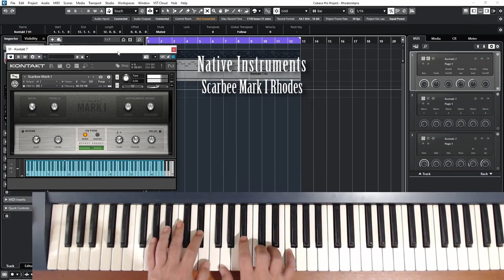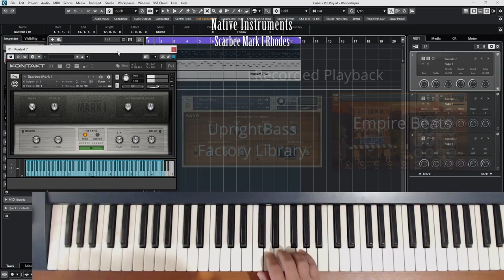Scarbee Mark I Rhodes by Native Instruments - Music lessons with Costas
Music Lessons with Costas

All about making music with free resources and music learning for music theory and piano.

Here we will listen to Scarbee Mark I Rhodes by Native Instruments.

My Udemy courses:

Make cinematic music with Video, with free software/sounds
If you like cinematic music, here you can see all the steps needed to make music and synchronize it with video. And all these using completely free resources

Make music with free Software and sounds
Now you can make good music without spending any money. Follow my course on Udemy and see how you can do this.

Ultimate Music Theory for beginners using a Keyboard
The course will cover the following subjects:
1. The music staff,  notes, clefs, and the notes on the keyboard
2. The musical values
3. Elements we need to know for reading and writing music (repeats, speed, rhythm, dynamics etc.)
4. The music scales.
5. Intervals
6. Chord construction
7. Harmony of music, Circle of fifths

Vocal accompaniment, instrument accompaniment, improvisation on piano or keyboard
We use the knowledge we have in order to “speak” music.

A native language is of course completely automatic and it’s very easy to improvise, but music is a bit more more complicated because it’s not a speaking language , but played… We use our 10 fingers that are combined to a musical piece and at the same time we are thinking of the notes to play….

What we want to do during this course is this: I want to show you the way the music logic works in order to play music from our mind.

How we can read music and understand the way it works in order to take what we read a step further.

Ultimate Ear Training-Discover what you hear-Aural Develop
For you that play music you say that someone has a good ear or another guy doesn’t.
This happens for all of our talents, one talent to be better than another. It can happen to someone to have a good ability to hear and find out what he hears.
We’ll give the tools to guide our ears to understand the context of what we hear.
Using our theory knowledge we can find ways to approach this.
We’ll pass through the 3 elements of music that we must learn to hear.
Rhythm, melody and harmony, and we’ll see step by step how we can decode them.
I always say to my students that knowledge is the most important tool to move on,
but practice will give strength to knowledge and will take us forward and improve us.